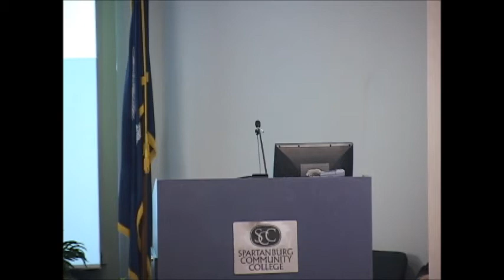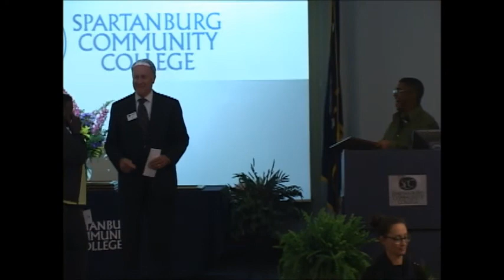Lisa Lopez Gets Faculty of the Year Award at Spartanburg Community College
Lisa Lopez Gets Surprised with Faculty of the Year Award at Spartanburg Community College's award ceremony, April 26, 2013